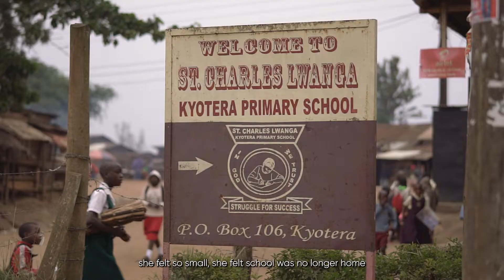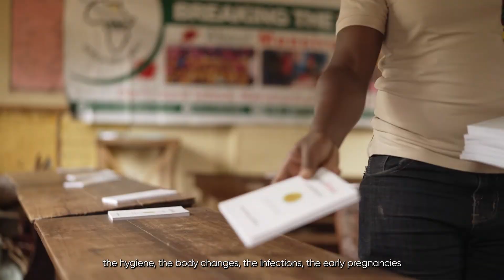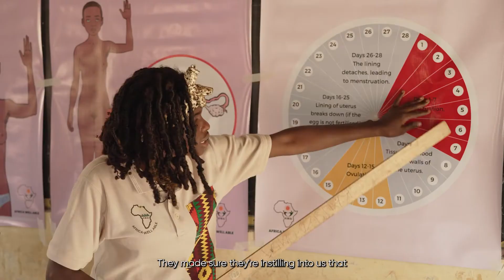Raising Voices - BBC Storyworks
Raising Voices - alonsgide BBC Storyworks and the International Council of Nurses.

As a young boy, Derrick saw how badly his younger sister was affected by the lack of education around menstruation. Now, with help from Mastercard Foundation’s education initiative, his unique and fun demonstrations are inspiring young people to understand how periods are a part of life.

Paid and presented by Mastercard Foundation,  Kyotera, Uganda.